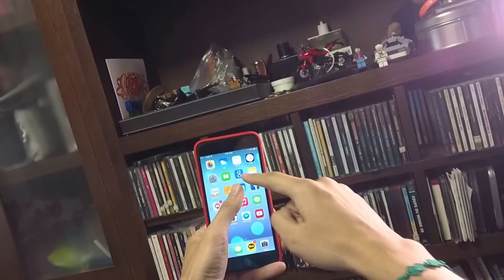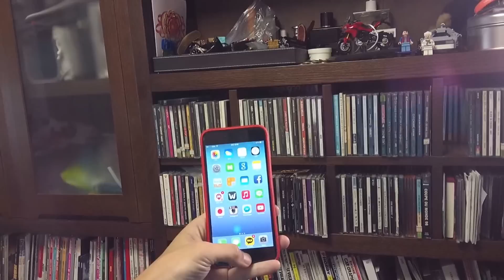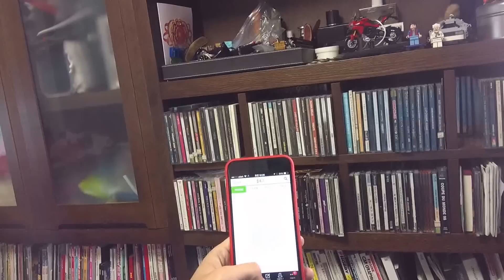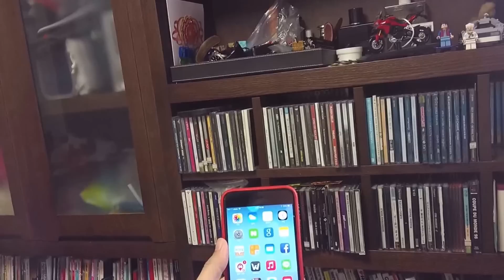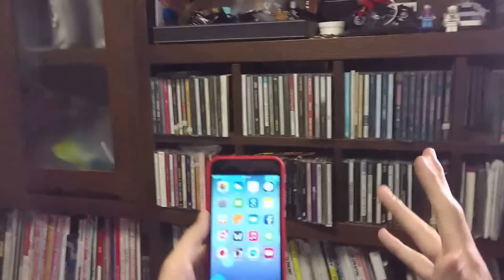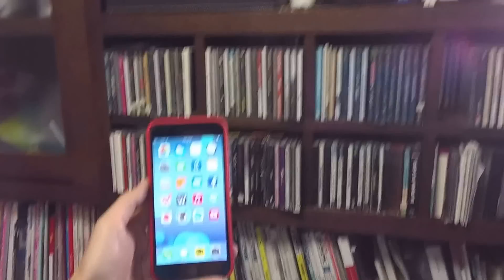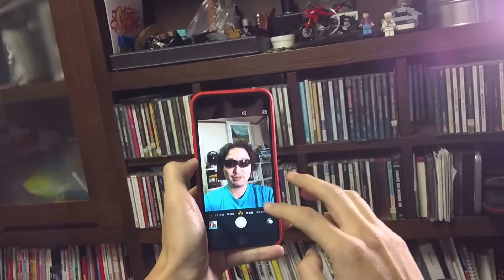아이폰6 플러스 한 손 조작하기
i Phone6 Plus with onehand